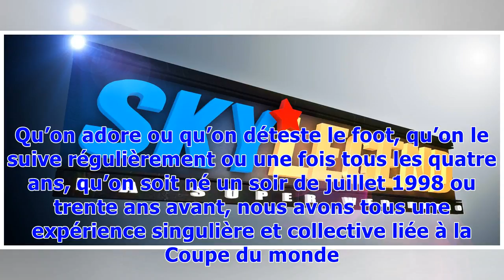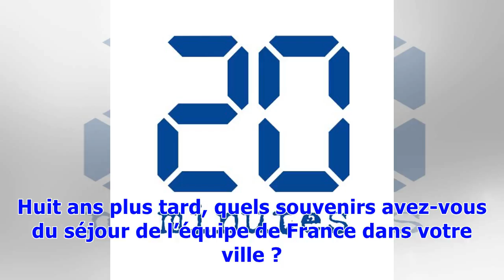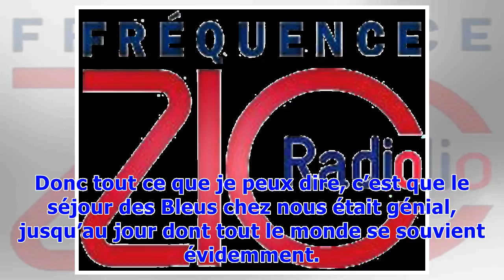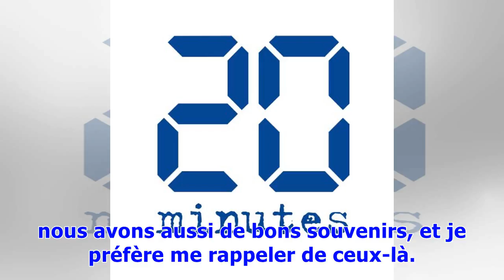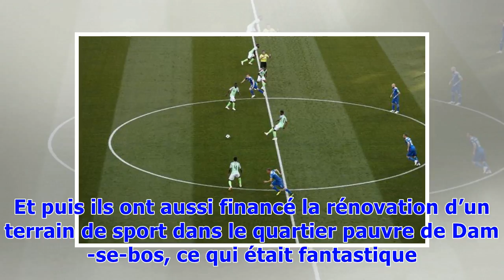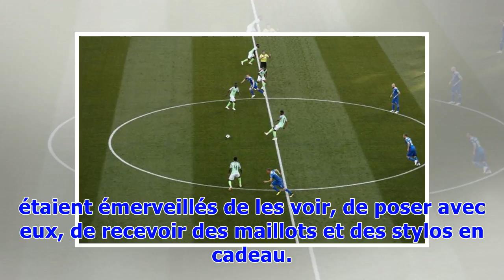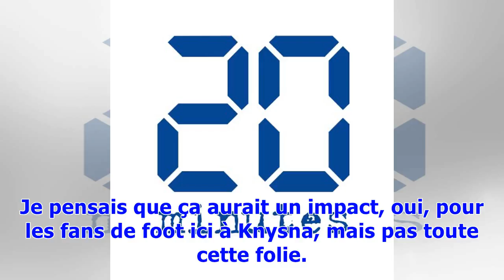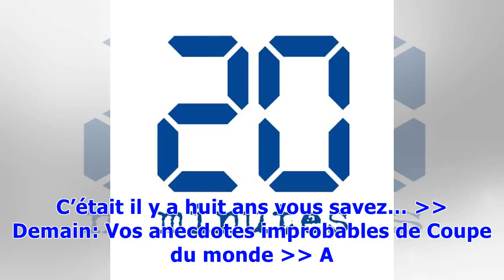La Coupe du monde dans nos vies, épisode 18. «Evra m’a présenté des excuses et m'a offert un cade...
La Coupe du monde dans nos vies, épisode 18. «Evra m’a présenté des excuses et m'a offert un cadeau», la maire de Knysna revient sur la grève des Bleus
Lancer le diaporama Pour beaucoup d'entre nous, Knysna évoque la plus grande humiliation de l'histoire du foot français. On a décroché notre téléphone pour en parler avec celle qui était maire de cette ville sud-africaine notoirement célèbre. Nous sommes tous un peu la Coupe du monde. Qu’on adore ou qu’on déteste le foot, qu’on le suive régulièrement ou une fois tous les quatre ans, qu’on soit né un soir de juillet 1998 ou trente ans avant, nous avons tous une expérience singulière et collective...